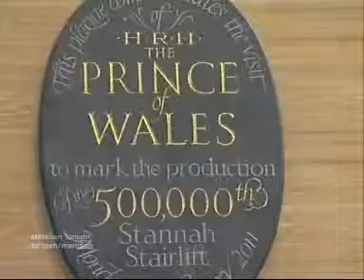Carlo d'Inghilterra ospite di Stannah Montascale - ITV Meridian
Il 21 Febbraio 2011 l'azienda Stannah, leader mondiale dei montascale, ha avuto l'onore di ricevere la visita del Principe Carlo d'Inghilterra presso la sede inglese di Andover. La notizia è stata ripresa anche da alcuni importanti telegiornali locali: questo video mostra il servizio trasmesso dalla rete inglese ITV Meridian.